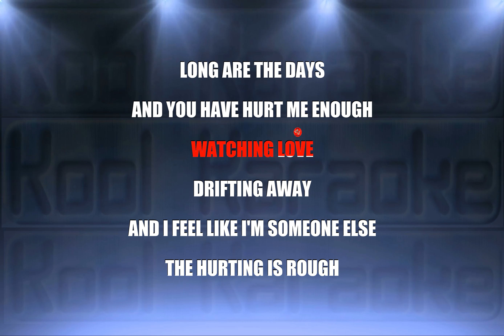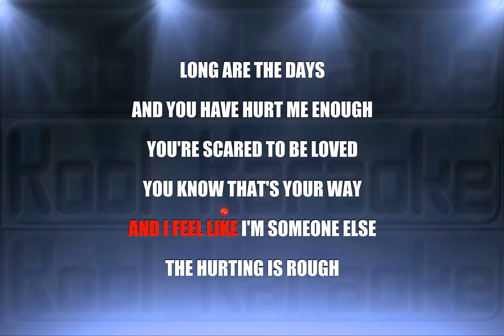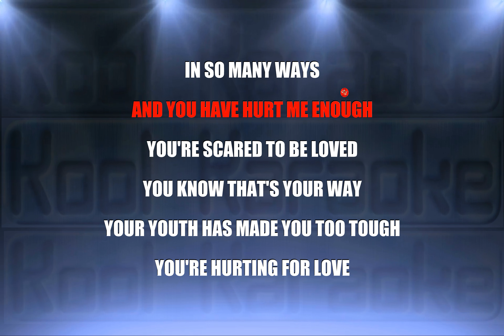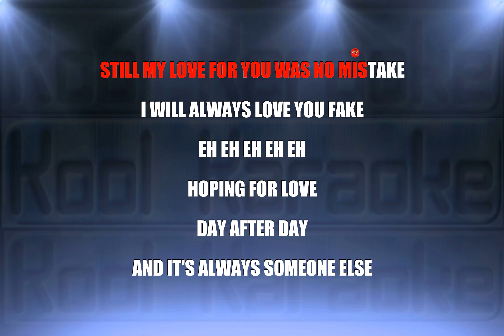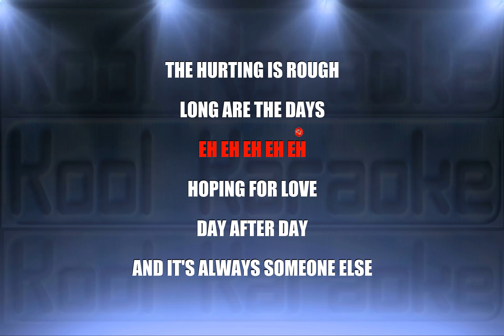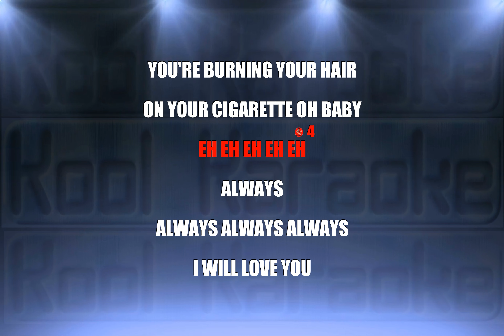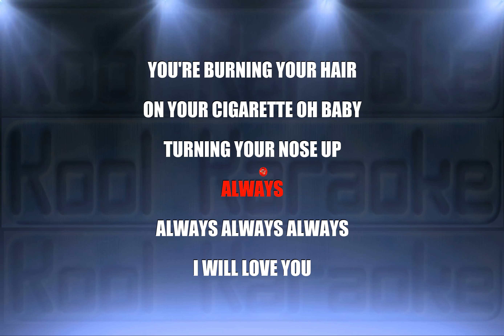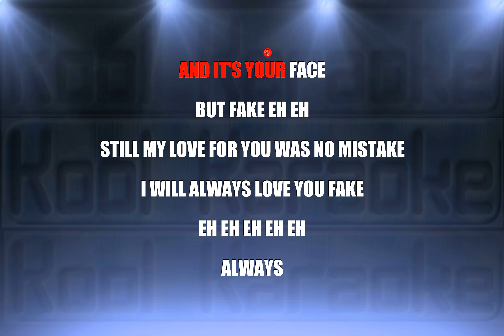Simply red - Fake (Karaoke Version) VT